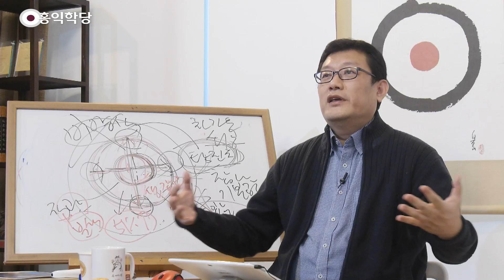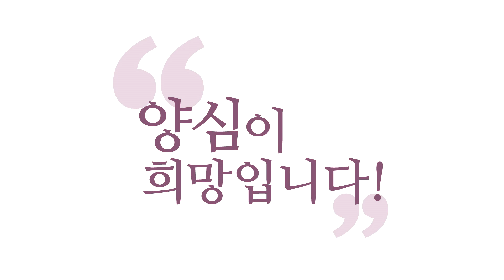[윤홍식의 자명콘서트] 못난 에고를 수용하고 참나 안에서 긍정하자!